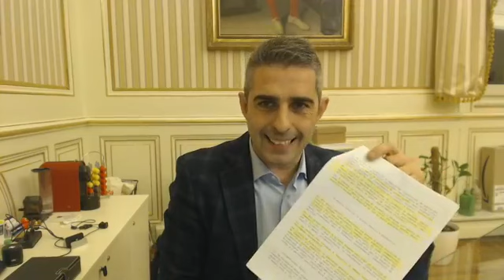Parma - Pizzarotti: Aggiornamento nuova ordinanza regionale (12.11.20)